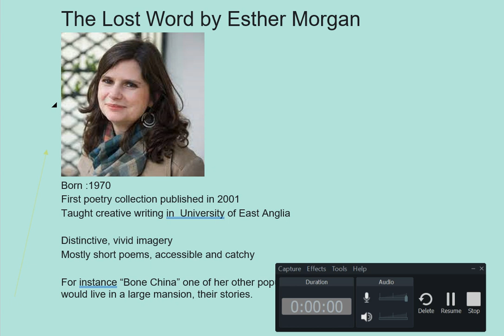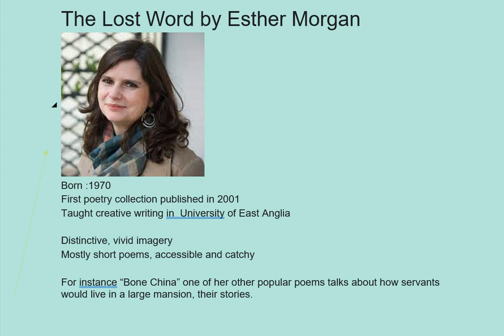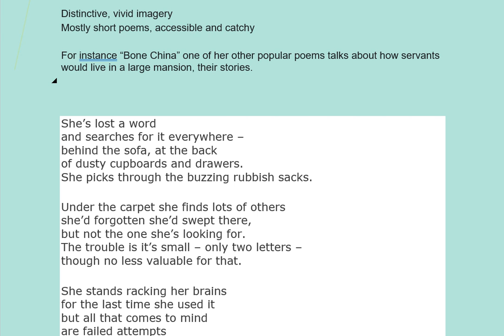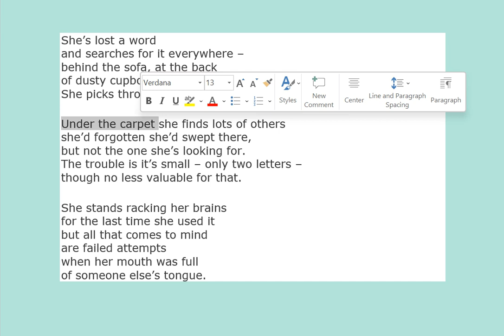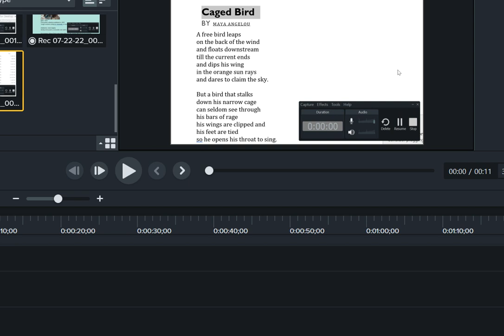the lost word by esther morgan